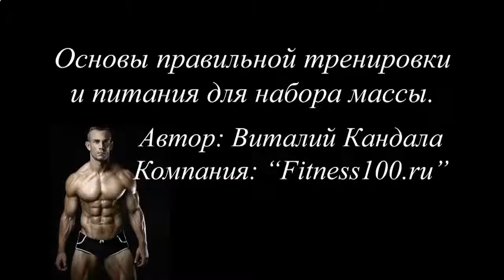Накачать мышцы видео